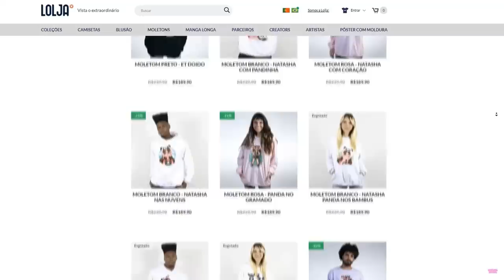Coma ALIMENTOS DE UMA COR no ROBLOX!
🐼Nesse jogo eu só posso COMER COMIDA DE UMA COR SÓ no ROBLOX! Será que eu consigo comer tudo Rosa por um dia?? Assista até o final para descobrir se meu time venceu💕

NatashaPanda😊